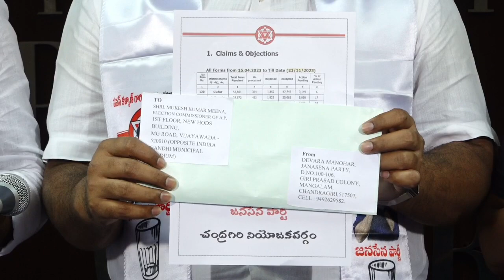చంద్రిగిరిలో బోగస్ ఓట్లపై మనోహర్ ఆగ్రహం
‎@i7tvlive  చంద్రిగిరిలో బోగస్ ఓట్లపై మనోహర్ ఆగ్రహం